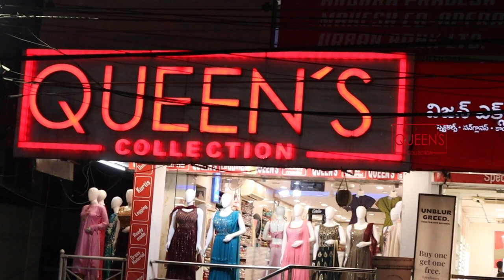kurtis @530 palazzo sets , naira cut Kurtis , anarkali kurtis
1. Video Calling Support Available.
2. We are available from – 11.30am to 7.30pm only
3. In-house Tailoring Facility
4. Worldwide Shipping Facility Available
5. Payment Can Be Made Through
Net Banking and Google Pay.
6. COD Not Available.
7. Sometimes Price may Change as per the size of Readymade, Kurti’s and Nighties.
8. The Products Shown in the Video
9. The color of the piece may Little vary due to Photography and Mobile Resolution.

Shop address:
QUEEN'S COLLECTION
Weddingcollections wholesale
A-LineKurti
Indo-WesternKurtis
A-LineKurti
Indo-WesternStyleKurti
Floor-length